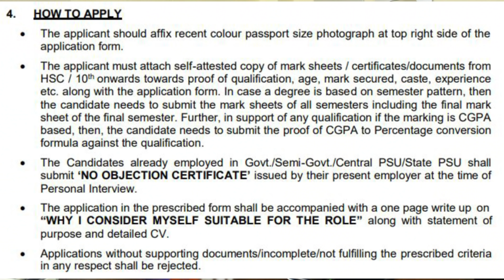IIST Recruitment 2021 | Salary ₹30,000 | Direct Interview | OMECL Recruitment 2021 | No FEE | Jobs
IIST Recruitment 2021
The Indian Institute of Space Science and Technology (IIST), has declared an online notification for recruitment to the post of SRF/JRF. Interested candidates who completed their BE/ B.Tech/ ME/ M.Tech/MS/M.Sc can apply online for IIST Recruitment 2021.

OMECL Recruitment 2021
Odisha Mineral Exploration Corporation Limited (OMECL) announced notification for the posts of Executives. i.e. (Dy. General Manager, Sr. Manager, Manager, Dy. Manager & General Manager) under Various Departments. However, B.E/B.Tech is eligible to apply for the post of manager in OMECL recruitment

Time Stamps :

00:00 Introduction
1:17 Educational Qualification of IIST Recruitment 2021
1:55 IIST Salary and Terms
2:45 Selection Process of IIST Recruitment 2021
3:02 How to apply for IIST Recruitment
3:40 OMECL Recruitment 2021
4:30 Important note of OMECL Recruitment 2021
4:52 Salary of OMECL Recruitment 2021
5:40 Selection Process of OMECL Recruitment 2021
6:42 How to Apply for OMECL Recruitment 2021
7:08 Like, subscribe, share and comment